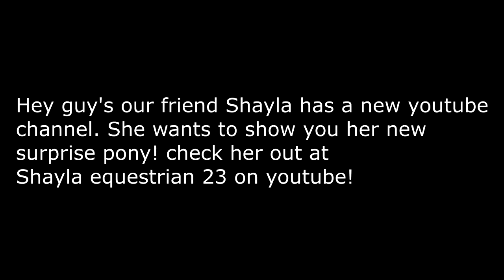IS THIS GABBYS NEW HORSE? TRYING AN OTTB! day 324 (11/27/19)